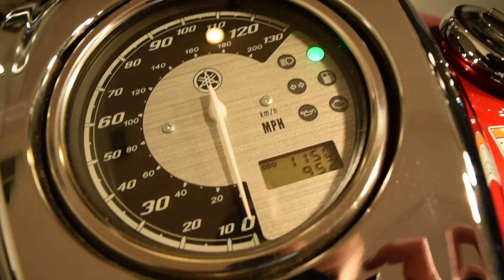2012 Yamaha Vstar 950 for sale at Monster Powersports